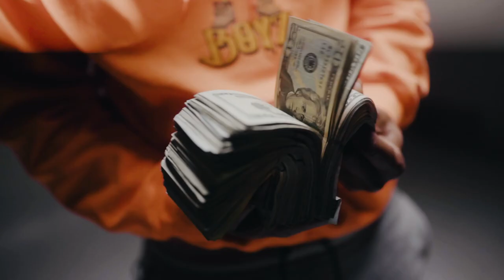Rosay & Chief Wuk "Steppin" (Official Video)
Rosay & Chief Wuk "Steppin" (Official Video) Shot By @DahStudios